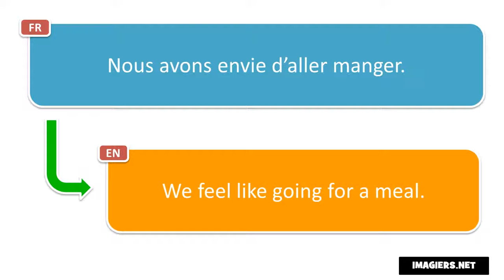How to pronounce = Nous avons envie d’aller manger